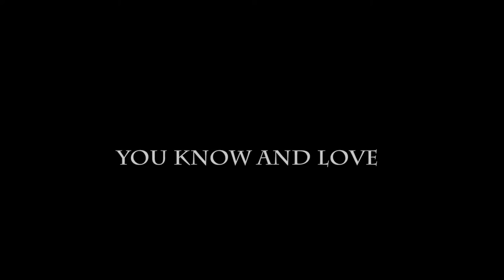The Elementia Chronicles - Sean Fay Wolfe Official Map Trailer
You have read the books, and begged for the chance to claim the world of Elementia as your own.  The time is NOW!

The Elementia Chronicles' Official Free to Download Minecraft Map is now available!